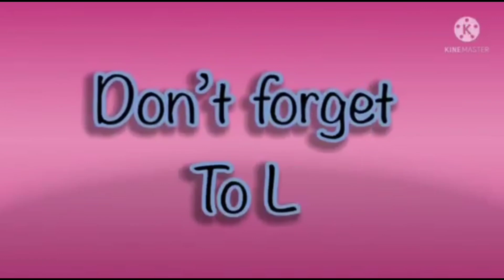amazing special effects in hickory dickory docks super simple song 2024